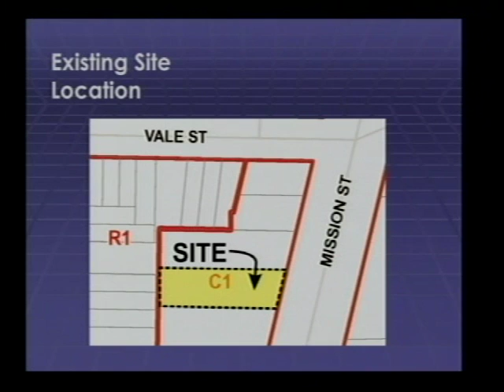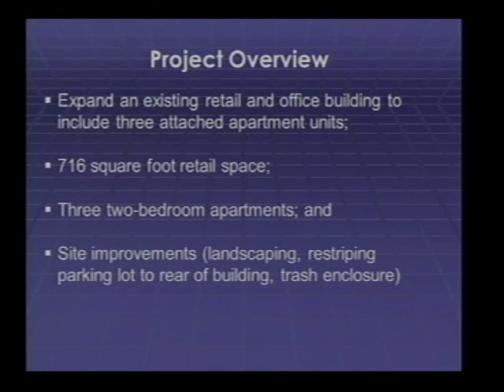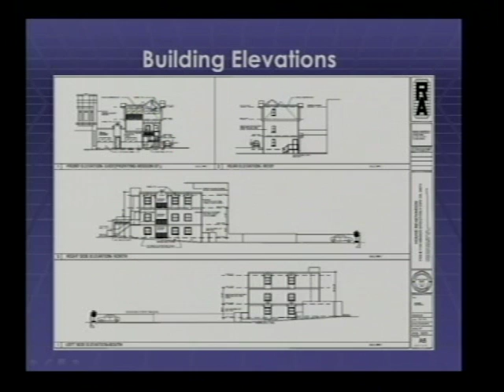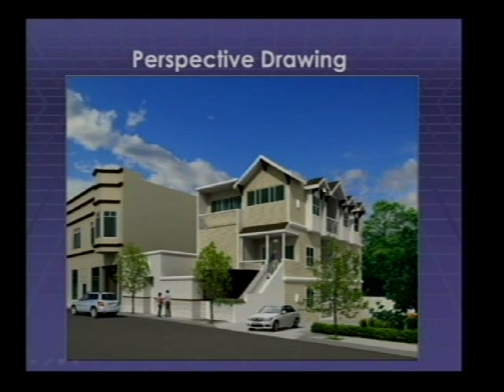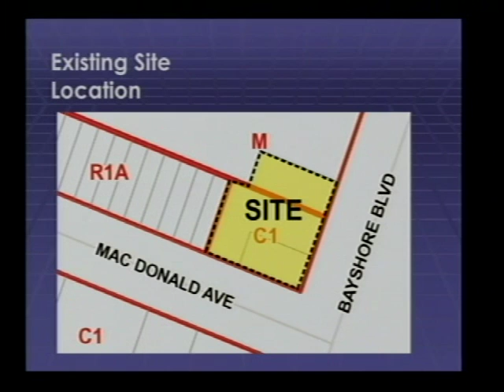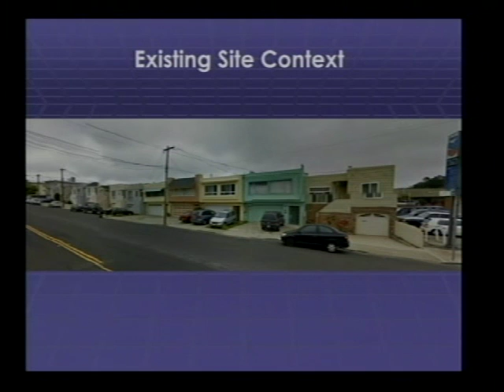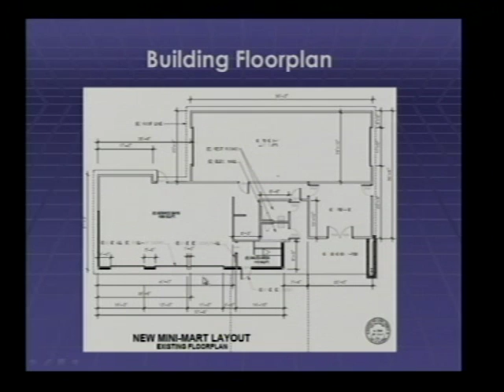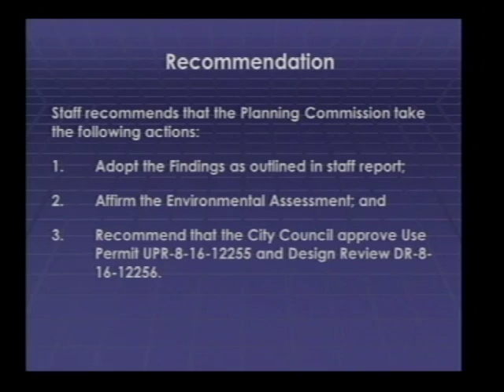Daly City Planning Commission Regular Meeting 02/07/2017